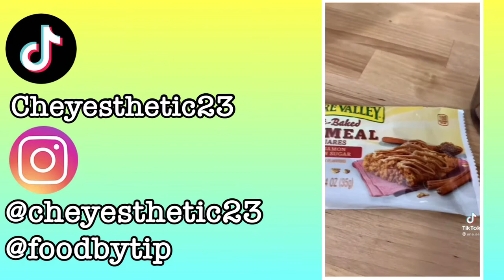what I eat in a day | TikTok compilation✨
This tiktok compilations about what I eat in a day & there are some recipes in this video.

supporters💞💞